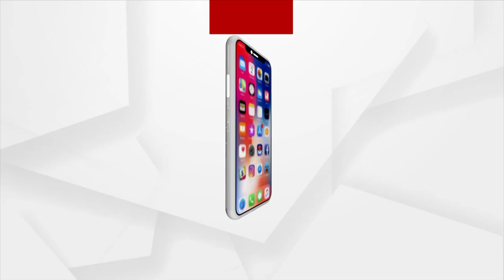ପ୍ରଶ୍ନକାଳ : ମିଶନ ଫେଲ